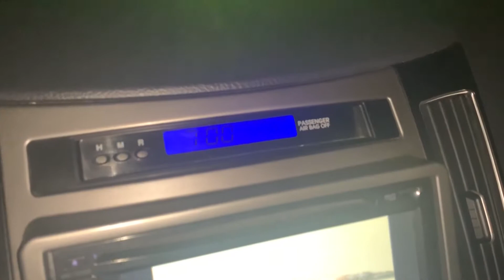hyndai veracruz/ix55 cold start -8C